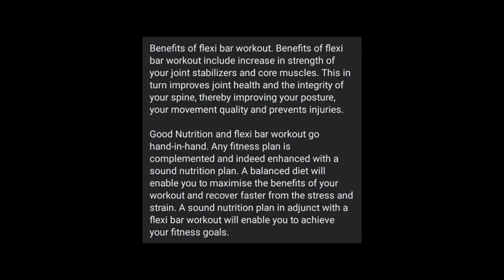Hotwave/Flexi Bar for Project Healthy Body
avail this trending fitness equipment for just 500 pesos